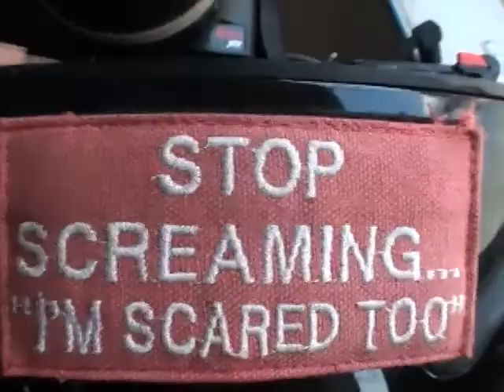Jeffery Bryington 2014Y03M22D16h25m